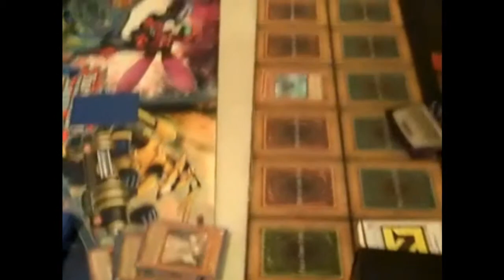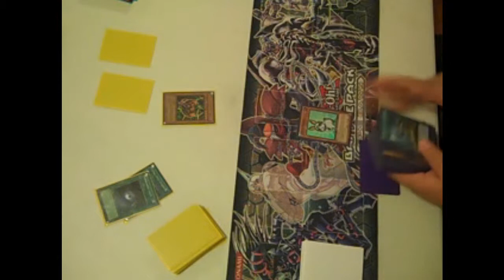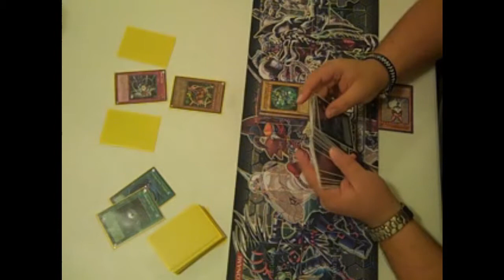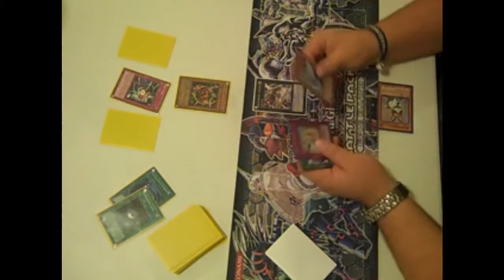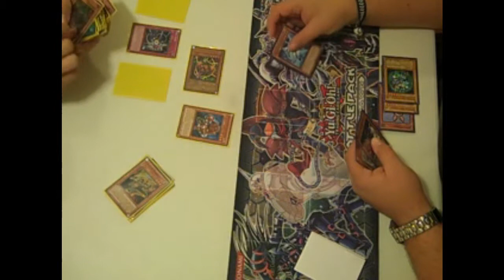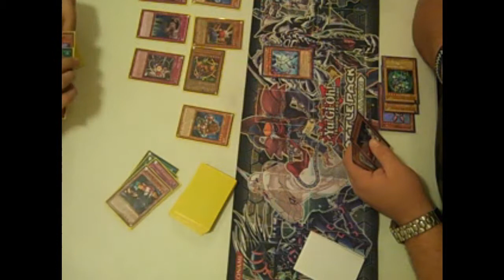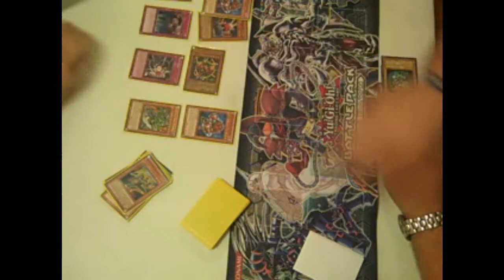Duel Inzektors Vs Rabbit Hero Game One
i forgot i had these duels so enjoy and this duel was before ycs tacoma

follow antman816:
Main youtube page: